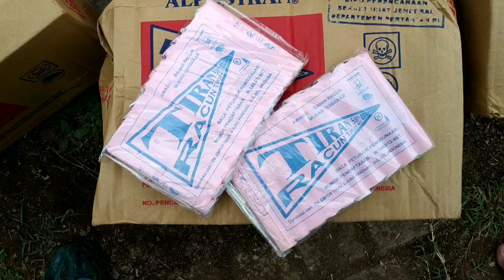Praktek pengemposan tikus sawah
Praktek pengemposan tikus sawah dengan tiran